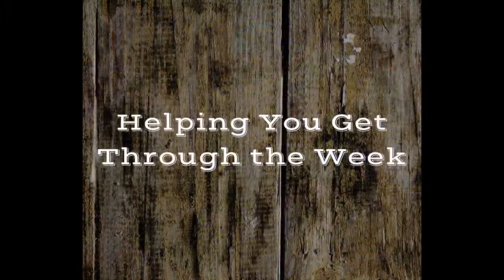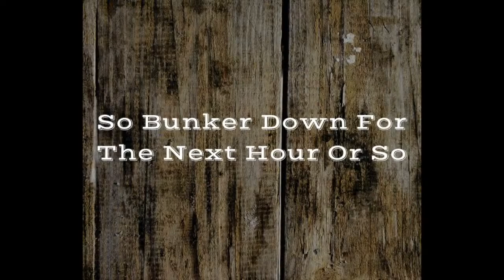Welter Wednesday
As we get closer and closer to our album launch, the excitement is building in the Welter camp. Log in this Wednesday for the next episode and be part of the our journey towards the launch...10,9,8.